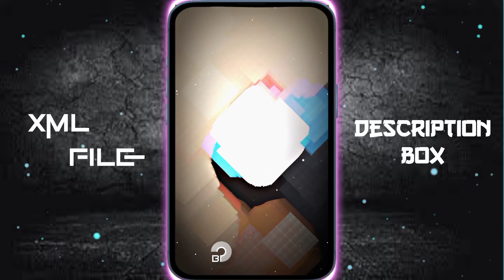TIP TIP X EMIWAY-ASHLEEL GAANA💝🔥 || NEW XML FILE 🎟️🦋 || NEW TREND XML FILE 👀💦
TIP TIP X ASHEEL GAANA -EMIWAY💝🔥 || NEW XML FILE 🎟️🦋 || NEW TREND XML FILE 👀💦 || xml alightmotion @Bright__Editz

𝐏𝐑𝐄𝐒𝐄𝐓 𝐁𝐘 ► 🅱🆁🅸🅶🅷🆃 🅻🅾🆁🅳

🔸𝐊𝐈𝐍𝐄𝐌𝐀𝐒𝐓𝐄𝐑
🔸𝐀𝐋𝐈𝐆𝐇𝐓 𝐌𝐎𝐓𝐈𝐎𝐍
🔸𝐂𝐀𝐏 𝐂𝐔𝐓
🔸𝐈𝐍𝐒𝐇𝐎𝐓
🔸𝐏𝐈𝐗𝐄𝐋𝐋𝐀𝐁
🔸𝐏𝐈𝐒𝐂𝐀𝐑𝐓
🔸𝐏𝐒 𝐂𝐂
🔸𝐅𝐀𝐂𝐄 𝐀𝐏𝐏
🔸𝐂𝐀𝐍𝐕𝐀
🔸𝐑𝐄𝐌𝐈𝐍𝐈
🔸𝐕𝐒𝐂𝐎

𝐊𝐄𝐘𝐖𝐎𝐑𝐃𝐒 🔖

xml
alight motion xml
alight motion
xml file
xml tutorial
xml video
attitude xml
cap cut
status
preset full beat
trend xml
xml preset
new xml
alight motion
xml edit
xml file
preset alight motion
trending
viral girl xml
alight motion preset
photos xml
learn xml
alight motion
preset
new trend
badass transitions
free preset
editing pack
am pack
am preset
am edit
edit tutorials
alight link
soft edit
badass edit
editing preset
editing preset pack
after effects
shakes
alight motion link
trending xml
badass alight motion
transition
edits
editing
edit
photo xml
attitude presets
trending alight motion
preset xml
xml presets
presets
all xml
all presets
alight motion
instagram trend
remix xml file
remix xml
happy birthday xml file
devil xml
video editing
trending xml
3d high beat xml file
new song xml
3d trend xml file
3d video editing xml alight motion
3d xml
3d xml preset
video editor
hot xml
badass edit
badass preset
xml file
new trend xml
attitude xml
alight motion xml file
photo editing
photo edit
editing
editing video

𝐗𝐌𝐋 𝐂𝐑𝐄𝐃𝐈𝐓 𝐁𝐘 ► @Brightlord_54